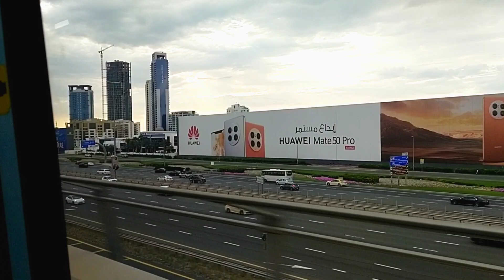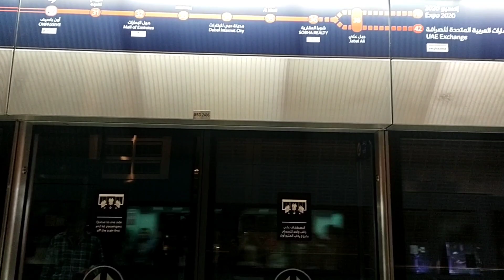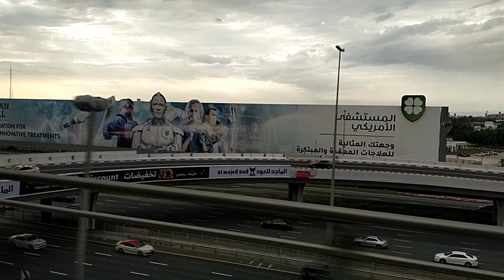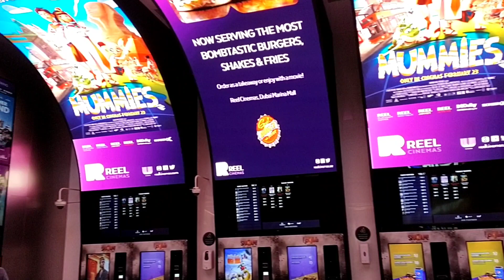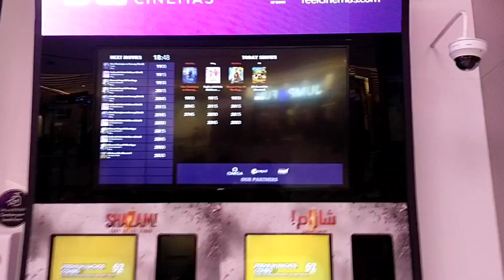Dubai Marina Mall | JBR WALK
The Marina Mall is a shopping mall located nearby that houses luxury brands, dining and entertainment options, as well as a range of services from banks to travel agencies. It’s one of the largest shopping malls in UAE with over 350 stores spanning five levels including high-end stores like Louis Vuitton and Versace among many others.
Vlogging at Marina Mall can be an exciting experience both for tourists who have never been there before or locals who frequent it frequently due to its variety in terms of products available for purchase at competitive prices compared to other areas in UAE. Vloggers can take viewers on tours around all five floors showcasing different clothing boutiques, beauty outlets, gadget stores, eateries , jewelry shops, etc., while also providing commentary on their favorite items they find along the way! Additionally, they could go into detail about any special offers or promotions that are currently running which could prove beneficial for viewers if they plan on visiting themselves.